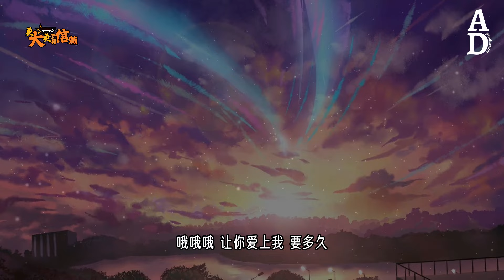疑心病 - 旺仔小喬『讓你愛上我 要多久 我已經愛上你 已走不動』【高音質/動態歌詞/Pinyin Lyrics】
演唱：旺仔小喬
作词Lyricist：常定晨
作曲Composer：常定晨
编曲Arranger：梁安斌

你我在人群中

试着抓紧你的手

请不要甩开我

不会让你走

可能余温太久

没给你感动

在我回答你的时候

你终于说出口

我疑心病有一些重

可能因为性格

对爱情不懂

不让你等太久

不让你难受

请允许我把你带走

让你爱上我

要多久

我已经爱上你

已走不动

想拉你的手

想吻你额头

我沉默太久

这一句我爱你

说出口

我会用这一生

为你守候

给不了感动

不要跟我分手

你终于说出口

可能因为性格

对爱情不懂

不让你等太久

不让你难受

让你爱上我

要多久

我已经爱上你

已走不动

想拉你的手

想吻你额头

我沉默太久

这一句 我爱你

说出口

我会用 这一生

为你守候

给不了感动

不要跟我分手

你终于说出口

可能是因为性格

对爱情观点不同

不让你等太久

不会让你难受

不会让你难受

你终于说出口

你对我感情也很重

不会因为我性格怪异

会有所变动

这次你不能走

我不会放开手

喔

让你爱上我

要多久

我已经爱上你

已走不动

想拉你的手

想吻你额头

我沉默太久

这一句

我爱你

说出口

我会用这一生

为你守候

给不了感动

不要跟我分手

把所有感动

写成故事一起走